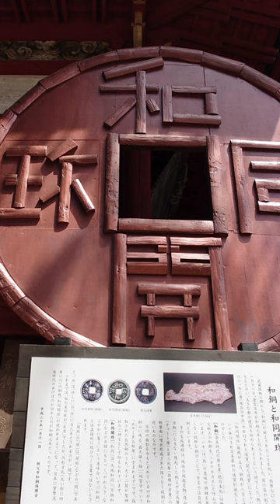埼玉県秩父市 和同開珎モニュメント 秩父鉄道 和銅黒谷駅